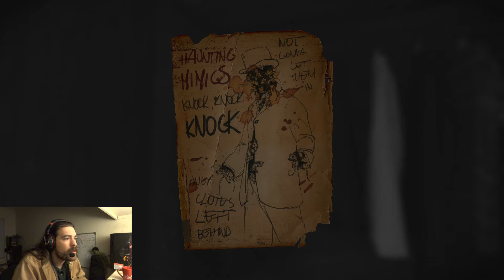Layers of fear part 3 - starting to loose his mind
Really starting to get into the state of mind the character is in at this point of the game. Still think he was writing notes to him self as his wife and that he killed her and put her in the painting.